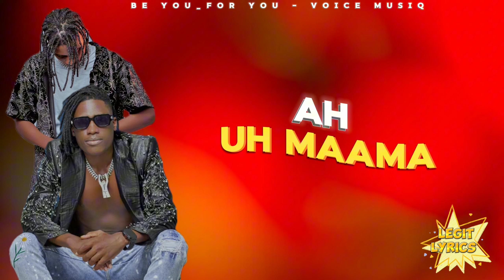Be You For You [Kakyaala Kafumbi] - Voice Musiq (Official Lyrics Video)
Be you for you  is a Ugandan afropop inspirational love song Written and sang by Voice Musiq
Produced by Voice Beatz.
Masterd By One Blessing
Lyrics By Legit Boss
Now available on all online Music stores.